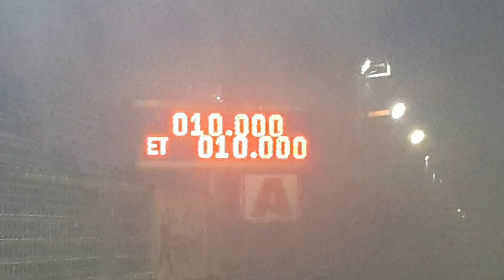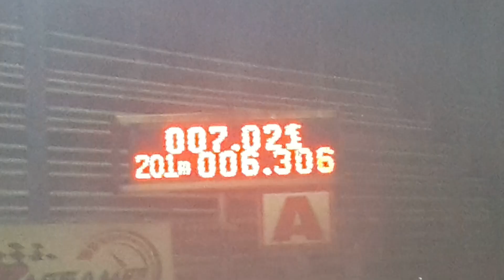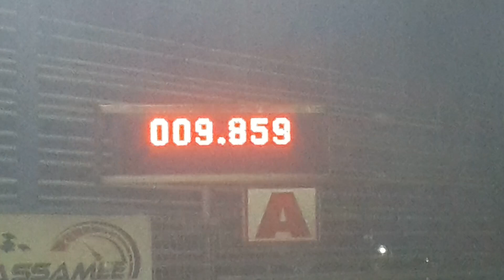รถบ้านยางบาง โรตม์อะไหล่ซิ่ง ช่างโจ๊กบางวัว ฟอร์จูน พิเชษฐ์ยนต์ ซ้อมทางตรง 402m 22/11/2565